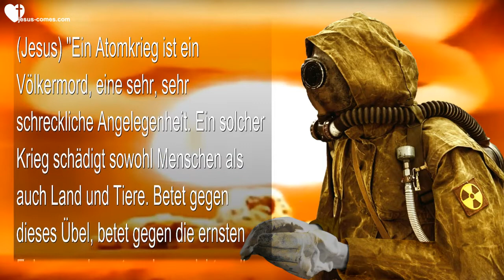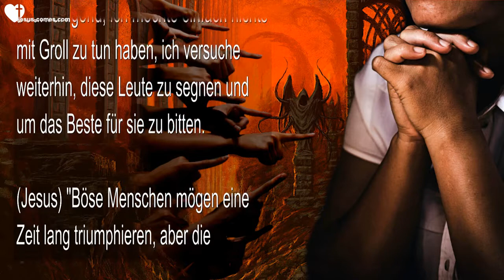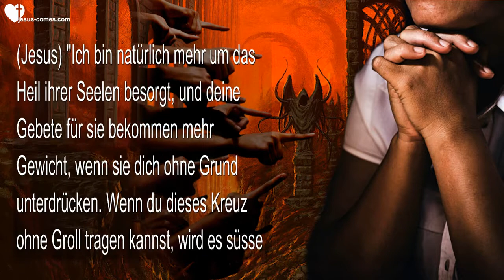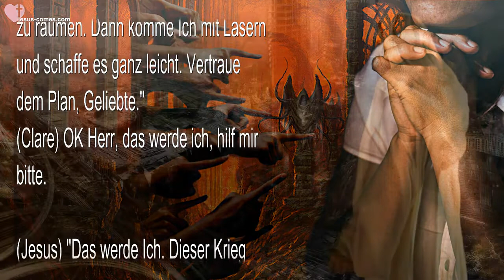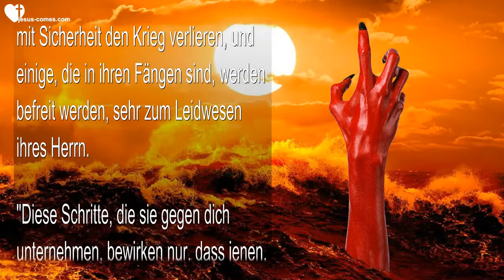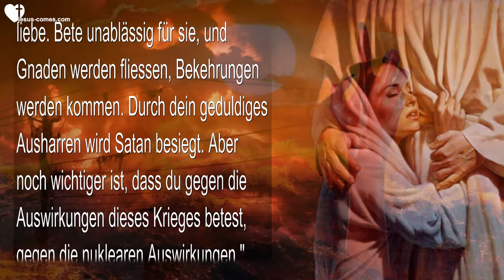06 11 2022 ❤️ Jesus sagt Betet für eure Feinde und gegen die Verwüstungen des Atomkriegs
Betet für eure Feinde und gegen die Verwüstungen des Atomkriegs

6. November 2022 - Worte von Jesus durch Schwester Clare

(Clare) Liebe Herzbewohner, bleibt im Gebet für die Welt, denn die Situation ist schrecklich. Als ich ins Gebet kam, fragte ich den Herrn... 'Was liegt Dir auf dem Herzen?'

(Jesus) "Ein Atomkrieg ist ein Völkermord, eine sehr, sehr schreckliche Angelegenheit. Ein solcher Krieg schädigt sowohl Menschen als auch Land und Tiere. Betet gegen dieses Übel, betet gegen die ernsten Folgen, und sorgt euch um nichts, alles ist in Meinen Händen. Ich enttäusche den guten Willen nicht, vielmehr schütze und nähre Ich. Und Ich weiss, wie sehr dein Herz beunruhigt ist, Geliebte, vertraue Mir einfach."

(Clare) Und hier spricht Er über eine Situation, die durch einen neuen Zugang zu unserem Land entstanden ist, und als wir ihn völlig legal nutzen konnten, haben sie ihn heute mit Stacheldraht abgesperrt. Dies ist beunruhigend, ich möchte einfach nichts mit Groll zu tun haben, ich versuche weiterhin, diese Leute zu segnen und um das Beste für sie zu bitten.

(Jesus) "Böse Menschen mögen eine Zeit lang triumphieren, aber die Gerechtigkeit kommt."

(Clare) Und hier bezieht er sich auf die Nachbarn, einige von ihnen Hexen, mit Hexenzirkeln.

(Jesus) "Ich bin natürlich mehr um das Heil ihrer Seelen besorgt, und deine Gebete für sie bekommen mehr Gewicht, wenn sie dich ohne Grund unterdrücken. Wenn du dieses Kreuz ohne Groll tragen kannst, wird es süsse Früchte hervorbringen. Stresse dich nicht, Ich habe einen Plan."
(Clare) OK Herr, Deine Wege sind immer die besten.

(Jesus) "Und was die andere Sache in deinem Herzen betrifft... Bete weiter, es wird sich etwas ändern. Deine Gebete haben Gewicht, vergiss das nicht, wenn du versucht bist, selbst etwas zu unternehmen. Das Gebet zuerst, denn es versetzt Berge. Wenn du versuchst, selber den Berg zu versetzen, ist das wie wenn ein kleines Kind mit einem Löffel versucht, den Berg aus dem Weg zu räumen. Dann komme Ich mit Lasern und schaffe es ganz leicht. Vertraue dem Plan, Geliebte."

(Clare) OK Herr, das werde ich, hilf mir bitte.

(Jesus) "Das werde Ich. Dieser Krieg wird kommen, aber was dies die Menschen, die Tiere und die Erde kosten wird. Die Erdachse ist bereits instabil, und die Anwendung solcher Gewalt wird katastrophal sein. Bete dagegen, Meine Braut. Ich liebe dich. Ich pflanze die Gnaden so, dass sie durch die richtige Herzenshaltung aktiviert werden. Liebe deine Feinde und habe immer Mitleid mit ihnen. Wenn du diese Hindernisse geduldig erträgst, werden gewaltige Gnaden für die Bekehrung der Seelen freigesetzt. Vertraue Mir. Sie mögen die Scharmützel gewinnen, aber sie werden mit Sicherheit den Krieg verlieren, und einige, die in ihren Fängen sind, werden befreit werden, sehr zum Leidwesen ihres Herrn.

"Diese Schritte, die sie gegen dich unternehmen, bewirken nur, dass jenen, die von den Hexenzirkeln befreit werden wollen, mehr Gnaden zuteil werden. Sie planen ihr eigenes Verderben, also lass sie dich unterdrücken und beobachte, wie Konvertierungen zu fliessen beginnen. Ich nutze alle Dinge zu Meinem Vorteil, das versichere Ich dir."

(Clare) Ich weiss, Herr, ich habe es schon so oft gesehen.

(Jesus) "Ich sage dir das, weil Ich möchte, dass du Frieden hast, Ich selbst werde das regeln. Halte dich fest und liebe. Bete unablässig für sie, und Gnaden werden fliessen, Bekehrungen werden kommen. Durch dein geduldiges Ausharren wird Satan besiegt. Aber noch wichtiger ist, dass du gegen die Auswirkungen dieses Krieges betest, gegen die nuklearen Auswirkungen."